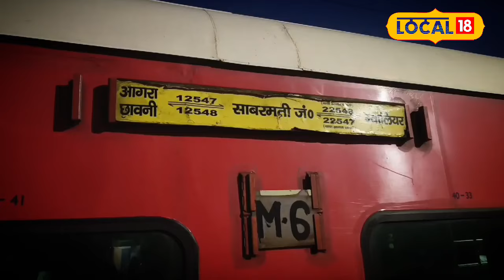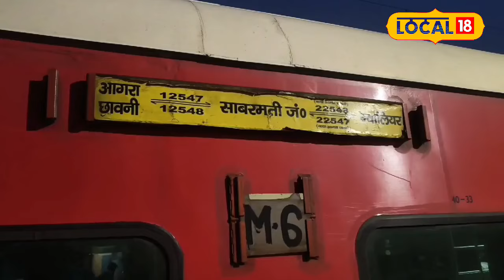Gwalior-Sabarmati Weekly Train, थर्ड एसी में चोरी का डर, जानें सच! | Train Theft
If you are traveling on the Gwalior Sabarmati Express train, stay alert! Theft incidents are on the rise in the third-class AC coaches of this special train. Our reporter Mohit Sharma sheds light on this issue. Passengers are reporting that mobile phones, jewelry, and other belongings are being stolen frequently.
अगर आप ग्वालियर साबरमती एक्सप्रेस ट्रेन में सफर कर रहे हैं, तो सतर्क रहें! इस विशेष ट्रेन के थर्ड क्लास एसी कोच में चोरी की घटनाएं बढ़ रही हैं। हमारे रिपोर्टर मोहित शर्मा ने इस समस्या पर रोशनी डाली है। यात्रियों का कहना है कि मोबाइल, ज्वेलरी, और अन्य सामान की चोरी आम हो गई है।